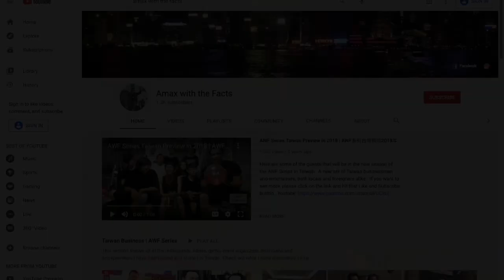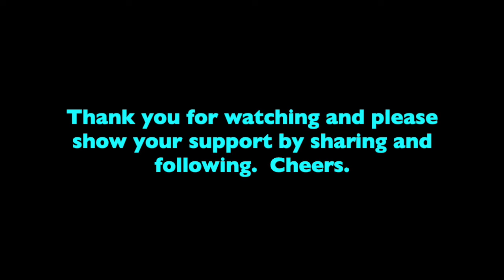Andrew Riad | Egyptian Tik Toker, Spoken Word Poet from Abu Dhabi (Part 1) | AWF Series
Andrew Riad a very well-known Tik Toker that is currently living in Abu Dhabi.  Originally from Egypt, Andrew Riad is always passionate to talk about decolonism that is affecting the world.  Take a look.